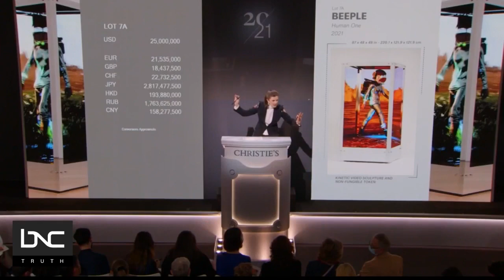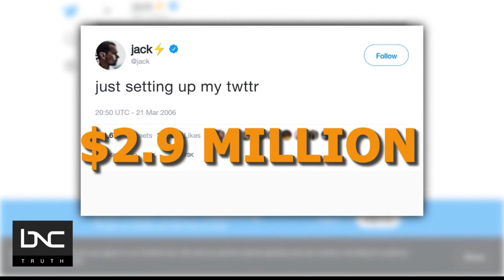Kellogg Strike Ends; Feds Warn Landlords ‘No Military Evictions’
In today’s “In the Black” segment, the strike at Kellogg which has gone on for months is finally over.

Today, Kellogg ratified a new labor contract which provides immediate across the board wage increases and enhanced benefits. The cereal workers are expected to be back on the job on Dec. 27.

The Department of Justice and the Consumer Financial Protection Bureau are warning landlords “Don't evict or foreclose on members of the military during the pandemic.”

The new move comes as the Forbearance Programs put in place at the beginning of the COVID-19 pandemic is set to expire at the end of this month.